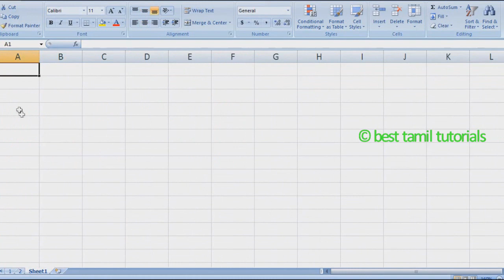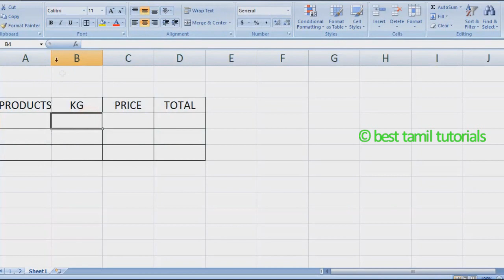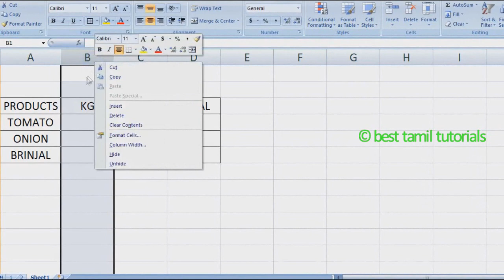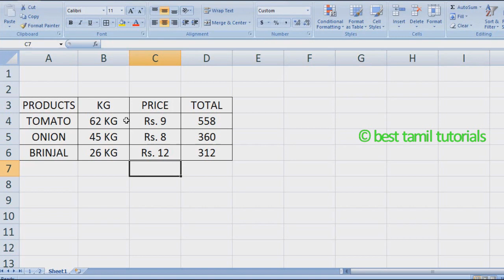EXCEL FORMULA#3 - KG/RS FORMULA - BEST TAMIL TUTORIALS